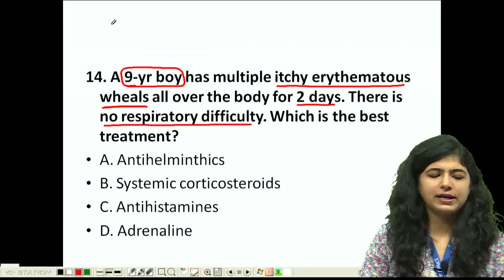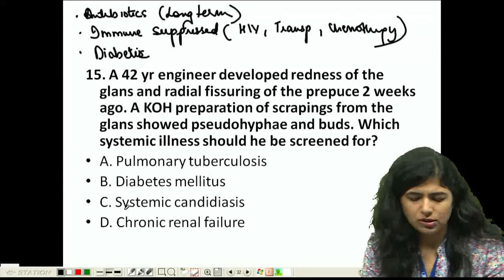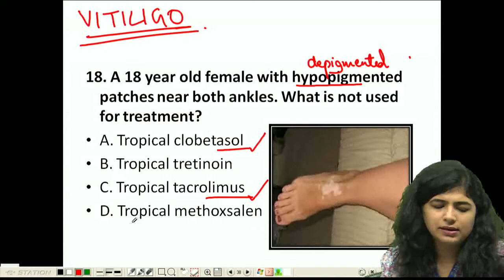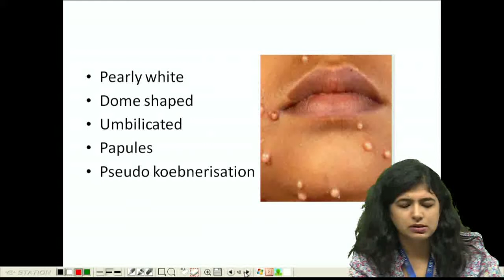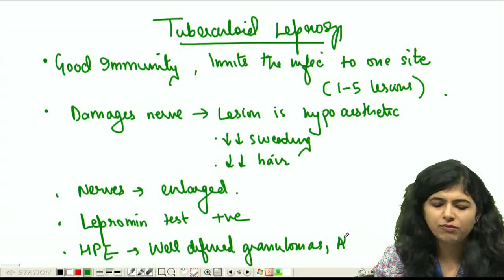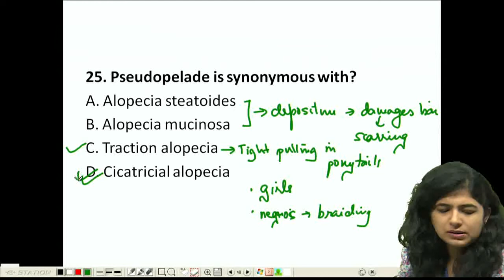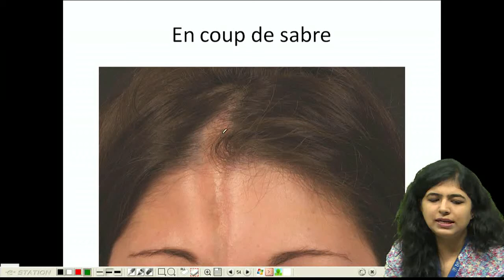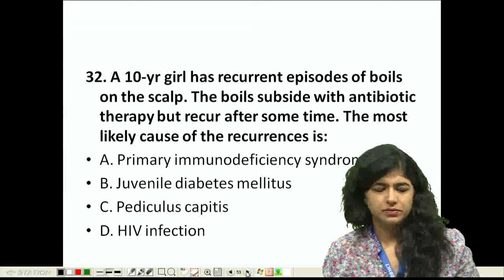SUBJECT WISE TEST SERIES - SKIN - PART - 2